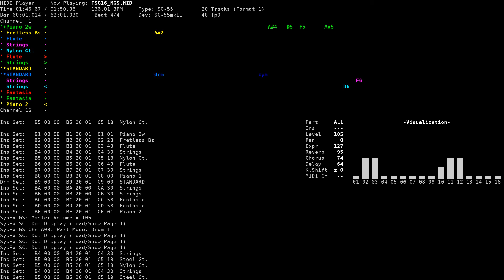Trembling heart [Peace] - Farland Story 6: Kamigami no Isen (NEC PC-9801, SC-55)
Title: Trembling heart [Peace] / 震える心 [平穏]
Game name: Farland Story 6: Kamigami no Isen / ファーランドストーリー 神々の遺産
Composer: Atsuyoshi Isemura
System: NEC PC-9801
Sound version: SC-55
Playback device: Roland SC-55mkII
Source: game rip (FSG16.MGS, TGL FMP v3 format), converted to MID using fmp2mid

Song titles from vgmdb, location names from Hoot pack.